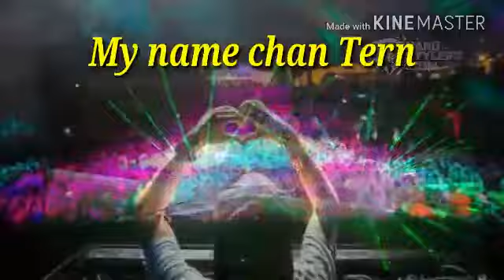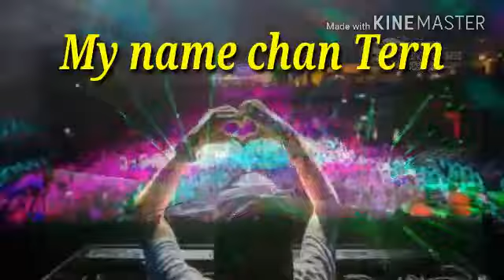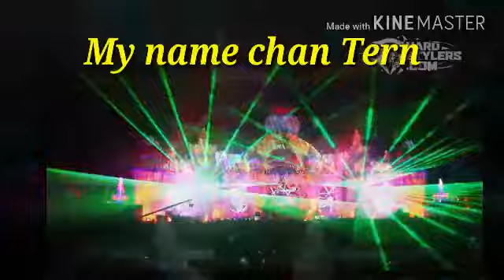New melody Remix 2018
melody